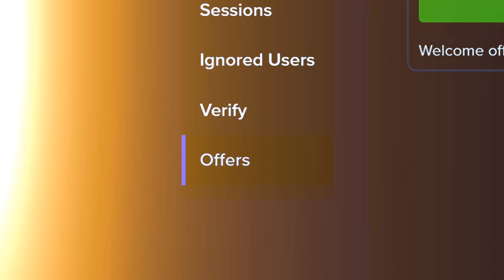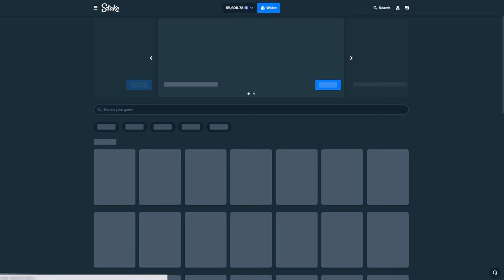THE $14,000 GEMS BONANZA BONUS BUY!!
The slot i hate.. like really really hate man. Gems bonanza..
I decided to rock a $14k buy on here and hope for the best, enjoy!!